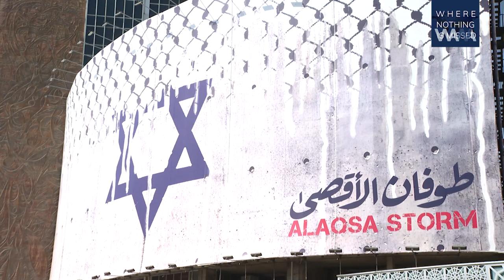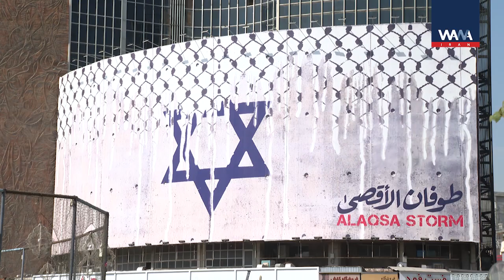Demanding an End to Palestinian Suffering . WANA